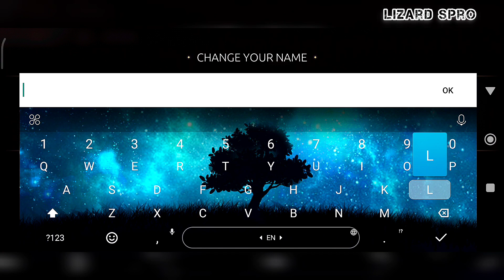Youtuber🔥 vs Pro Player ⚔️ || Shadow Fight 4 || Lizard Spro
About :- Lizard Spro is a YouTube Channel, where you will find gaming videos in Hindi.